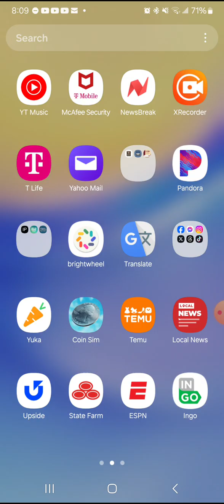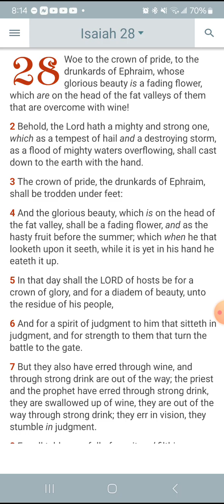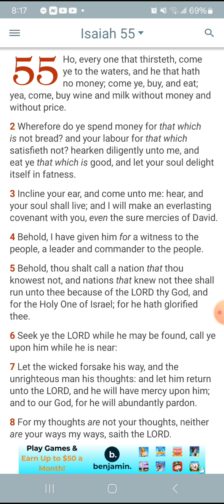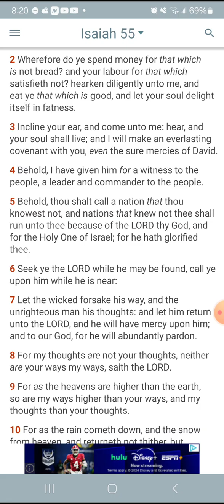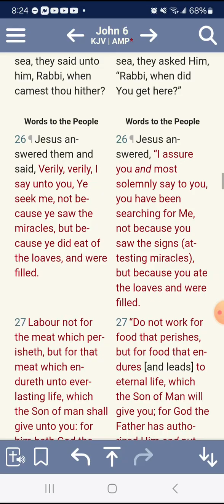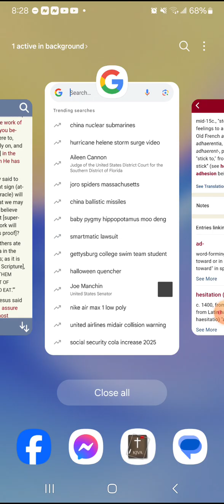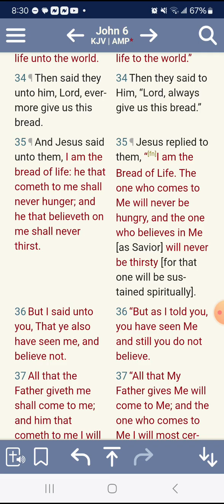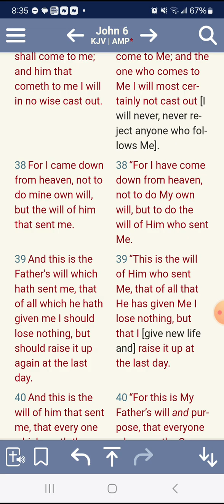Are You Filling Your Spiritual Belly With Proper Nourishment?